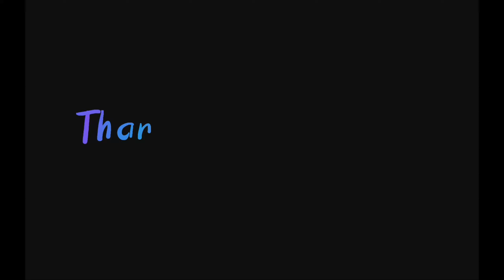Division with Remainder | Kakayahan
Sa video na ito, Kailangan alam mo pa rin ang Multiplication table para mabilis natin masagutan ang Division with Remainder.🙂